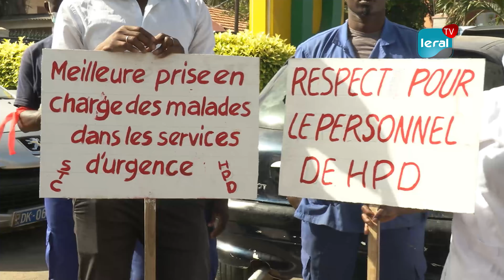Sit-in : le Syndicat des travailleurs civils de l'Hôpital Principal menace de poursuivre la grève...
Le Syndicat des travailleurs civils de l’Hôpital principal de Dakar a tenu un sit in ce mardi  devant la structure pour dénoncer le non respect des accords signés avec la direction.
Il réclame la matérialisation du protocole d’accord du 7 septembre 2021, l'amélioration de la prise en charge médicale du personnel et des patients, entre autres revendications.
Ainsi les syndicalistes interpellent les autorités pour réaction. Dans le cas contraire, un autre modus operandi sera mis en exécution.